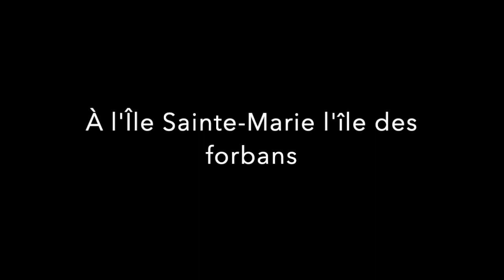Retour de Madagascar 2023